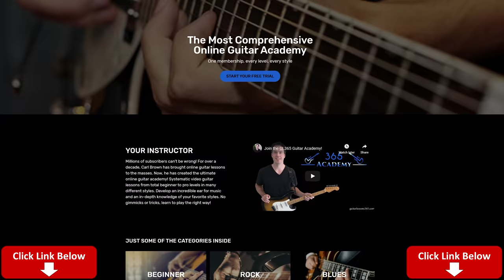AC/DC - Thunderstruck Guitar Lesson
This Thunderstruck Guitar Lesson Video will take you step by step through AC/DC's classic from their Razor's Edge album.

It features some tricky guitar work by Angus Young in the intro, and that intro is instantly recognizable all over the world.

The Thunderstruck Guitar Lesson Video will clear up all confusion about exactly how Angus Young plays the intro in "Thunderstruck". You will be playing this classic lick in no time!

Every note of this hard hitting track is dissected in this lesson including all of the rhythm guitar parts and solo. This one is definitely a show stopper so sit down and get to work! Good luck!! :D

Timestamps
0:00 Intro
2:17 Discussion about how the intro riff is played
3:40 Tips on how to get it up to speed
5:38 Intro riff
10:11 Intro rhythm riff
12:56 Verse
15:02 Pre-Chorus
16:00 Chorus
18:05 Bridge
18:45 Rhythm underneath the solo
20:23 Solo
28:15 Breakdown section
30:32 "Yeah, it's alright..." riff
31:28 Outro solo improvisation